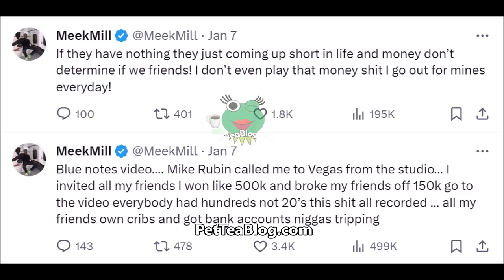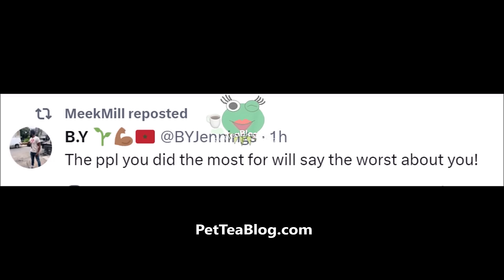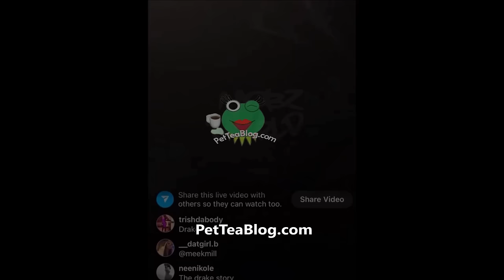Meek Mill Spit on Nicki Minaj, Kicked her into Middle of Woods! Drake Caused Breakup + Beef EXPOSED☕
Nick Minaj was put out of a car by her ex boyfriend Meek Mill in the middle of the woods in New Jersey while he was yelling and spitting in her face while she was crying and left there over money for a tab she wouldn't pay & his best friend Dean had to go get her. This allegedly happened in 2016 & the ex Dream chaser is telling it ALL after Meek accuses him of robbing his home meanwhile the millionaire doesn't pay his homies and leave them broke. He also Exposes the REAL reason the Drake beef started which was from Meek's insecurities with Onika. 21 Savage says that Meek Millz friend is "kinda" LYING about another story he told in his live about a car & the Migos rapper OFFSET. Full Story of what happened, instagram live video(s) plus Meeks response from his twitter fingers included where he disputes the allegations about not breaking bread with his boys and said he gave them $150k out of $500 that he won at a Mike Rubin party 👀